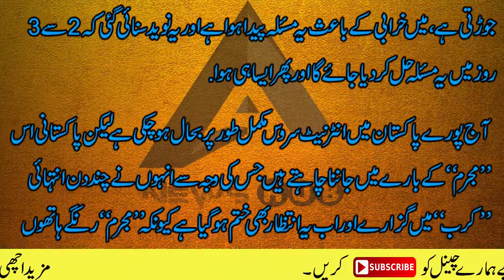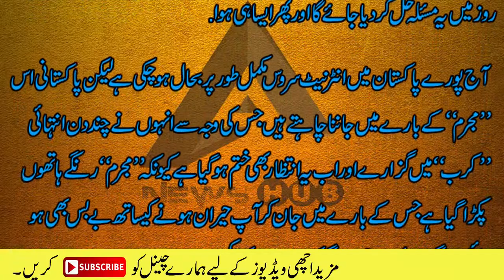پاکستان میں انٹرنیٹ کی معطلی کا سبب بننے والی زیر سمندر کیبل توڑنے والا رنگے ہاتھوں پکڑا گیا.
Damage to fiber optic cable disrupts internet services in Pakistan
The ocean fiber cable breaker, caught due to suspension of internet in Pakistan, was caught.Conspiracy exposed.

▬▬▬▬▬▬▬▬▬ஜ۩۞۩ஜ▬▬▬▬▬▬▬▬▬▬
پاکستان میں انٹرنیٹ کی معطلی کا سبب بننے والی زیر سمندر کیبل توڑنے والا رنگے ہاتھوں پکڑا گیا، سازش بے نقاب ہو گئی
▬▬▬▬▬▬▬▬▬ஜ۩۞۩ஜ▬▬▬▬▬▬▬▬▬▬
Thank you all of the people who locked my channel and watched my videos with great respect. See also videos that are visible to children and children who increase their knowledge. Thanks.